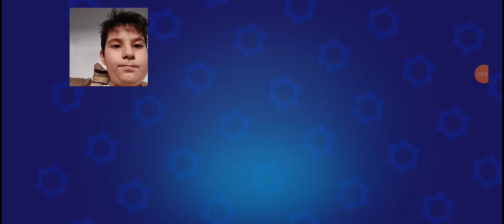lam luat pe cel mai bun bralwer ever